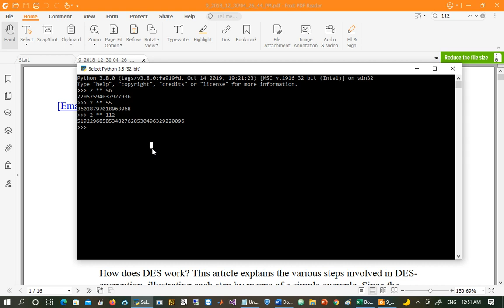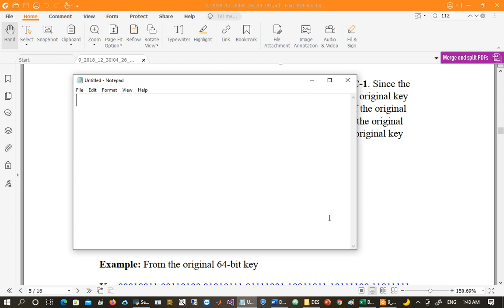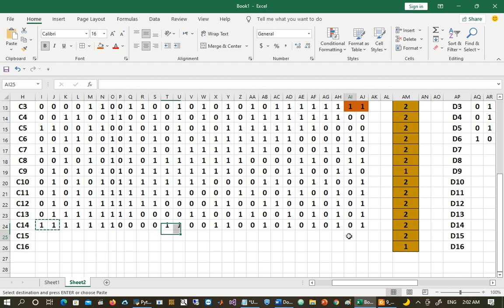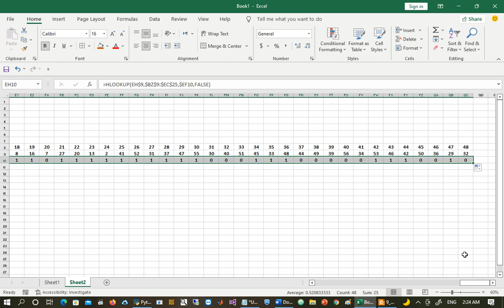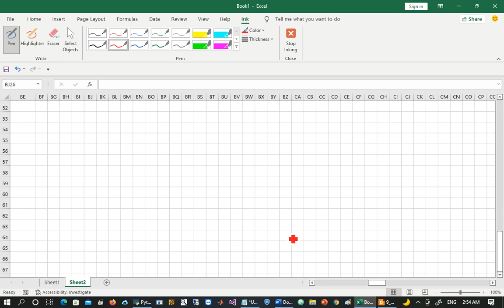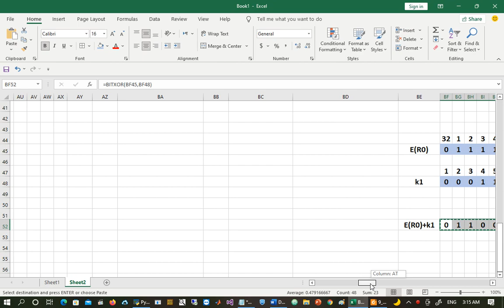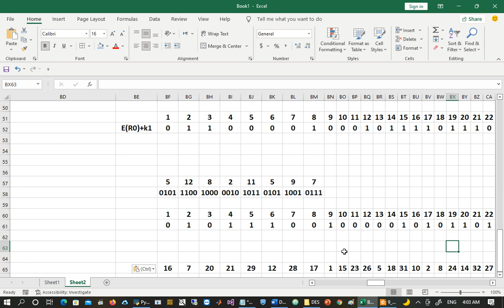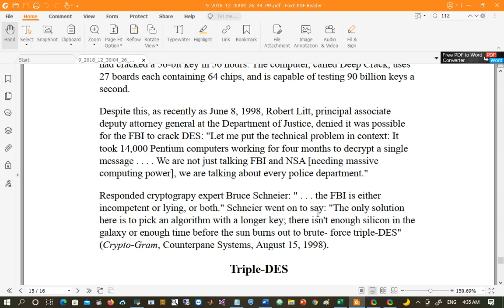Data Encryption Standard (DES) Step by Step in Arabic محاضرات التشفير بالعربي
Data Encryption Standard Step by Step in Arabic محاضرات التشفير بالعربي
الخطوات الكاملة لتشفير أي نص باستخدام طريقة
Data Encryption Standard
مثال كامل على طريقة استخراج المفاتيح المستخدمة في كل مرحلة وطريقة تشفير الرسالة.

For full implementation of DES in Excel